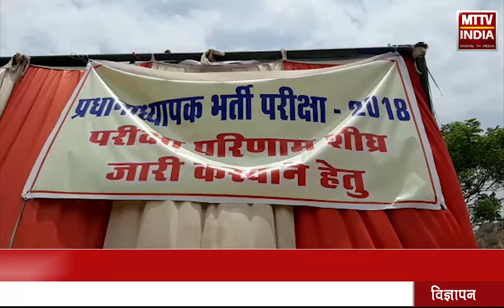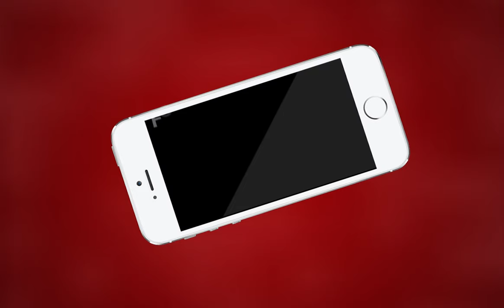AJMER NEWS |प्रधानाध्यापक भर्ती परीक्षा 2018 का परिणाम निकालने की मांग | MTTV INDIA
आरपीएससी के सामने कोल्हू का बैल बनकर किया विरोध,प्रधानाध्यापक भर्ती परीक्षा 2018 का परिणाम निकालने की मांग,आठ महीने बाद भी नतीजा नही आने से अभ्यर्थियों में निराशा,3 जून से चल रहा है अनिश्चितकालीन धरना